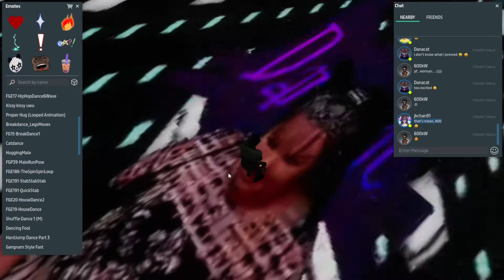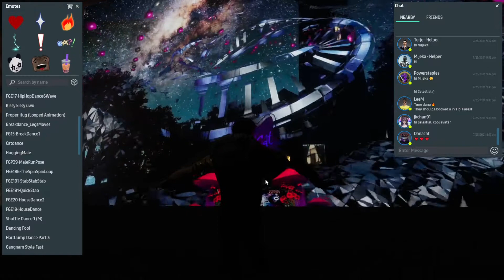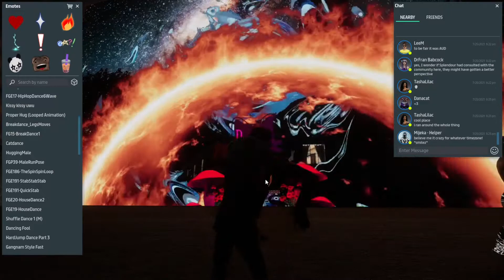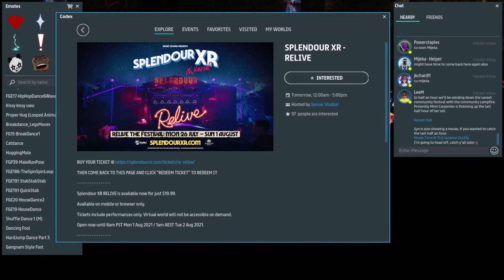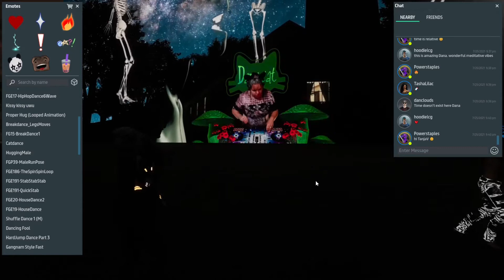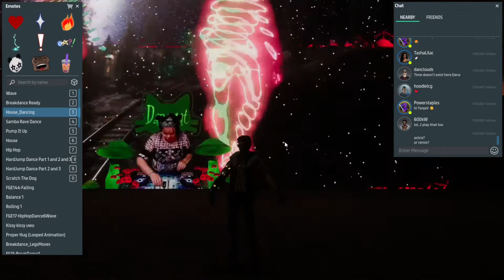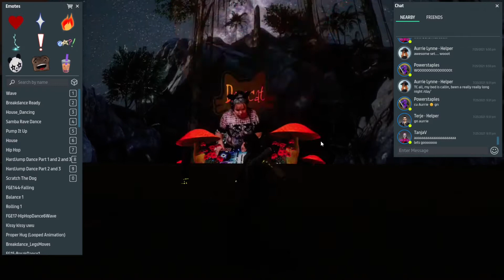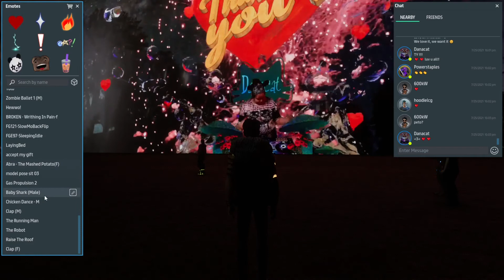Danacat - Sanset Festival set (Sansar view, recorded by 600kW)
Sansar Community Festival, played some trance, psytrance, hardstyle :) Amazing Machu Picchu world by Terje.